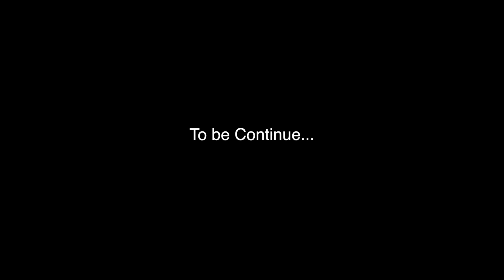{Duc + Zuri}'s Wedding